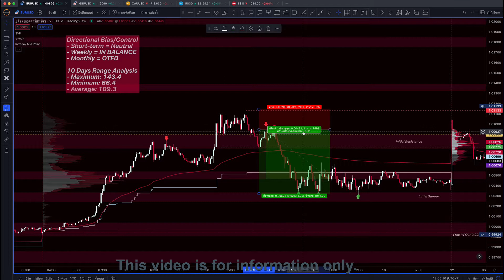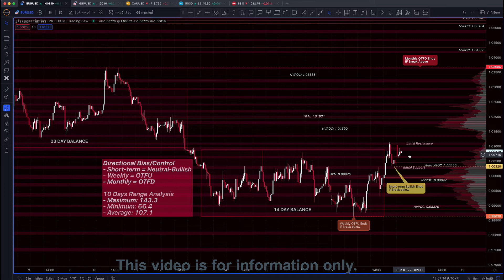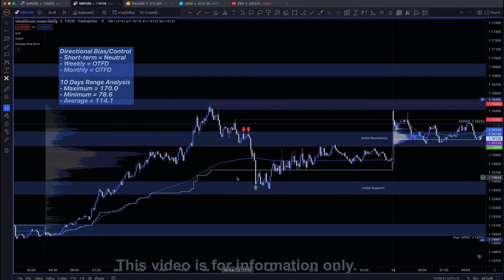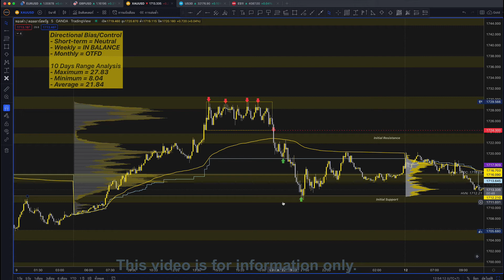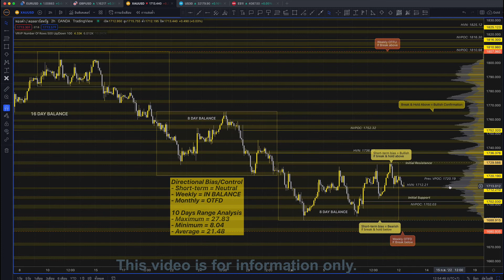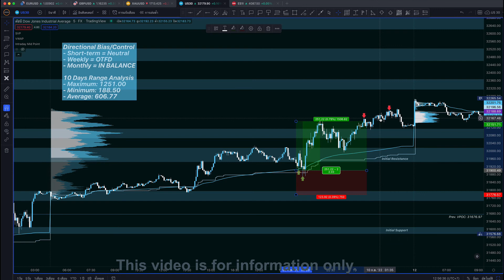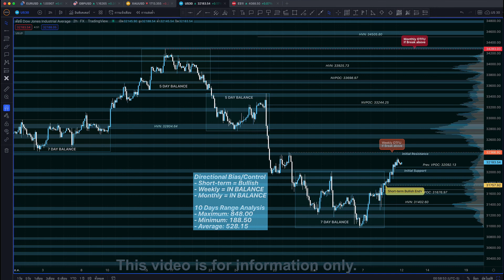Daily Forex Analysis 12-Sep-2022 | EUR/USD, GBP/USD, XAU/USD, US30